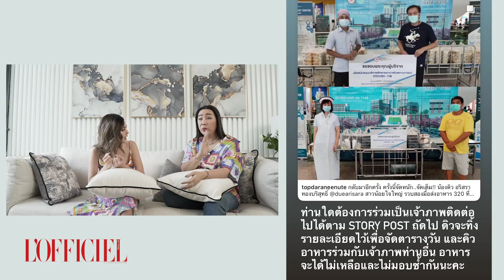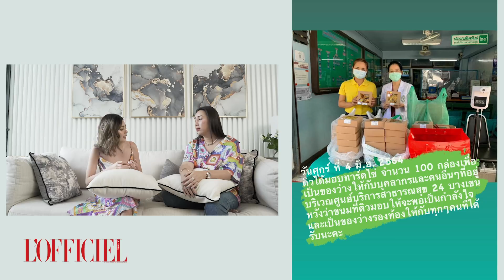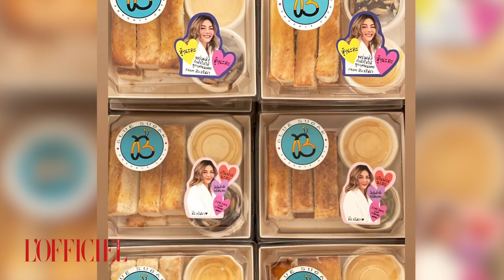L'OFFICIEL LIVE : DUE ARISARA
เรียกได้ว่าเป็นอีกดาราสาวสุดฮอตที่อยู่ในกระแสโซเชียลตลอดกาล กับความร้อนแรงเกินต้านของ ' ดิวอริสรา' ที่จะมาพูดคุย อัพเดทไลฟ์สไตล์เริ่ดๆ กับกิจกรรมอยู่บ้านสุดชิวที่ยังคงดีกรีความแซ่บ ไม่เป็นรอง!

ว่าแต่ เน็ตไอภาคพื้นทะเล คนนี้ มีกิจกรรมใดที่กำลังคลั่งไคล้เป็นพิเศษ เอาเป็นว่าติดตามไปพร้อมกันได้เลยค่ะ